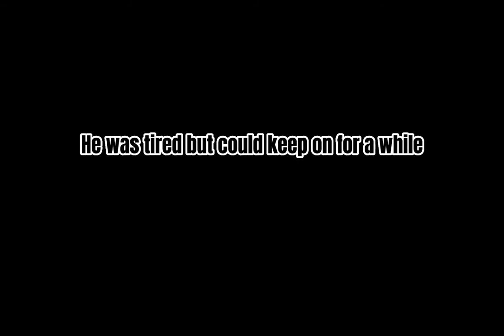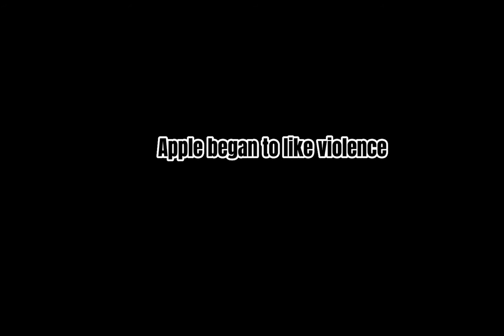The Assasination_Files Ep.#2: The Fights